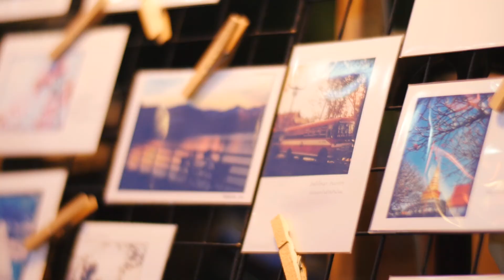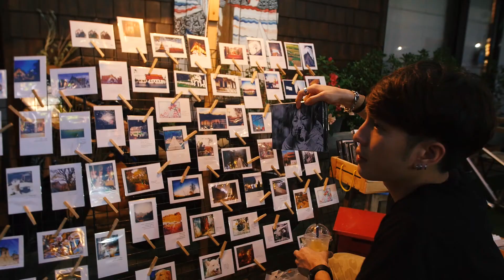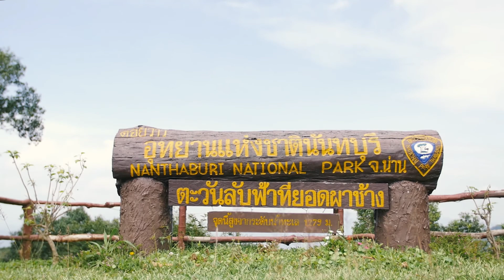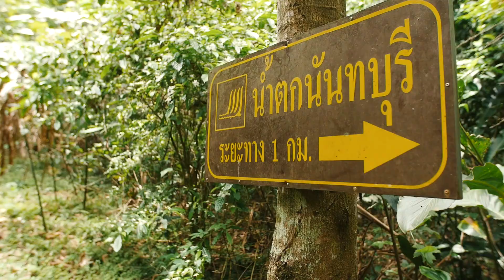รายการตะลุยเดี่ยวเที่ยวเมืองไทย จังหวัดน่าน เทป 3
Service
- VDO Production
- Presentation
- TV Program
- Even & Organizer
- TVC
- Mapping
- Media